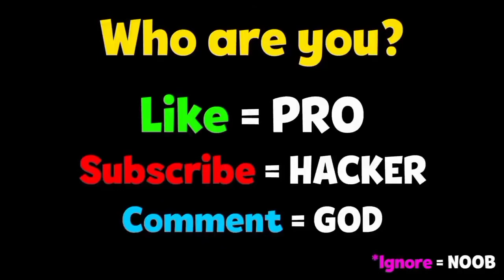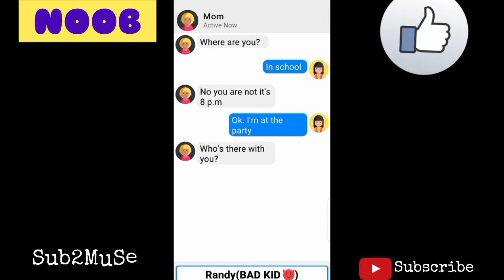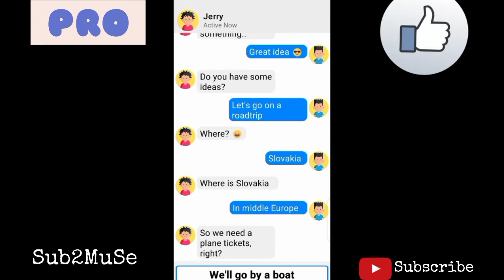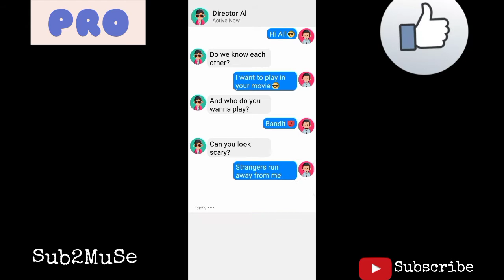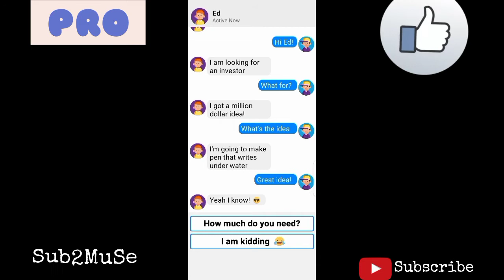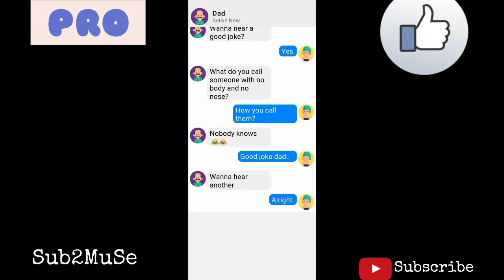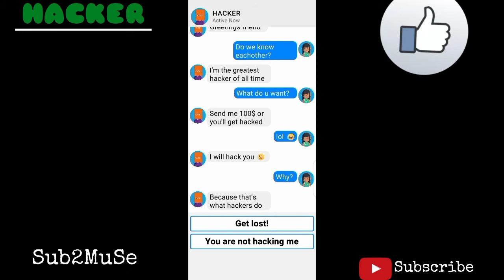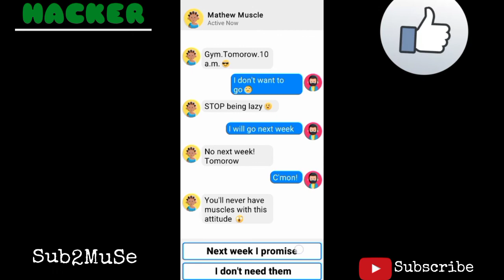NOOB vs PRO vs HACKER l Chat Master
Chat Master Mod Apk, Unlimited Resources, Funny Animation Top Free Mobile Best Games on iOS iPhone / Android 2020 Video.

Hey, i'm MuSe. Your Future Favourite Gaming Channel on YouTube!  I Upload daily walkthrough gameplay funny & best moments games videos compilation (NOOB vs PRO vs HACKER). You can fund a lot of videos all in 1020, 720, 60fps HD Quality of the most popular mobile best games and top games on iphone (iOS / Android) 2020. Best android, iphone games strategy, puzzle, action, adventure, board, card, casino simulation or even finance, sport, music, role playing, trivia and many more.

13 +